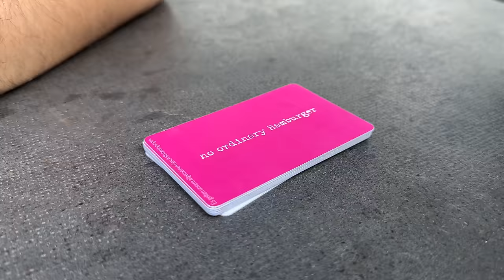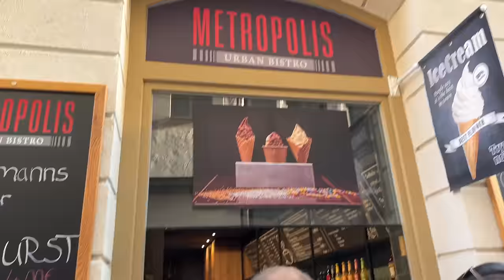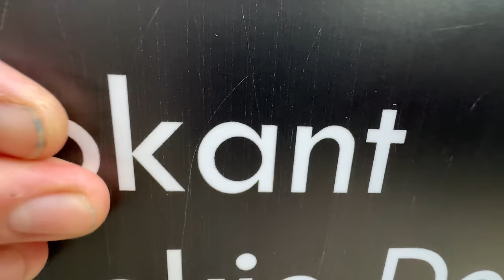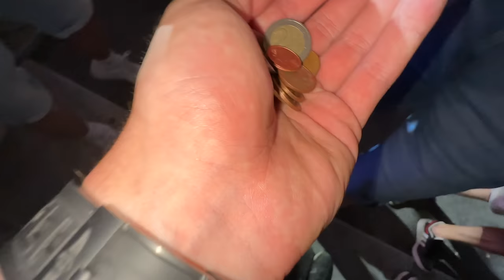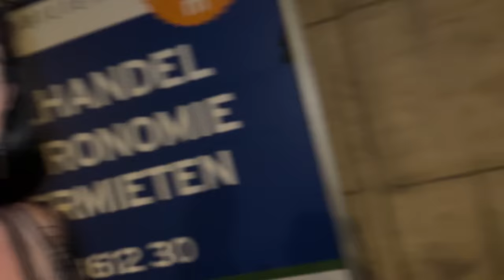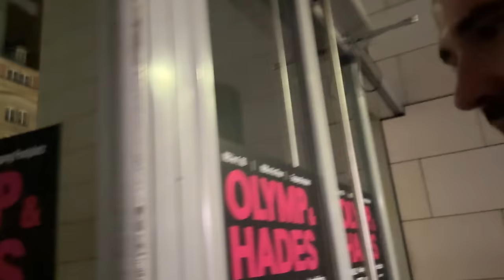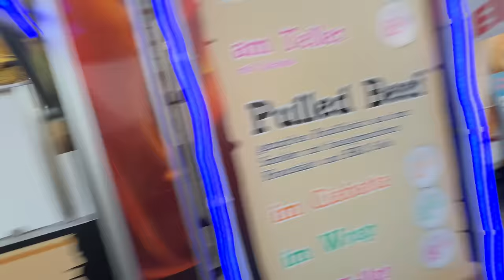STADTFEST DRESDEN 2023 VLOG 2/2